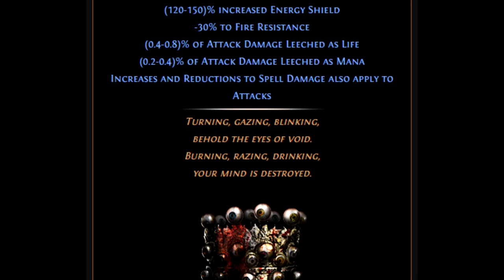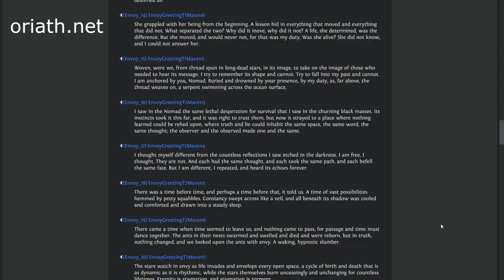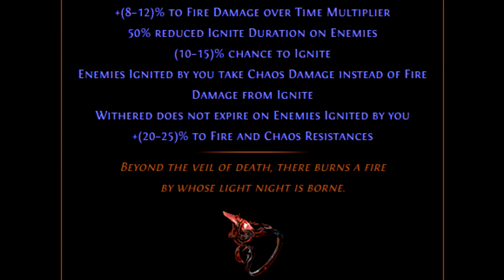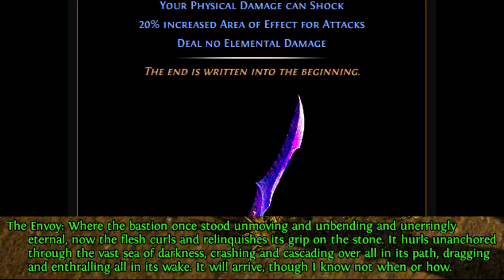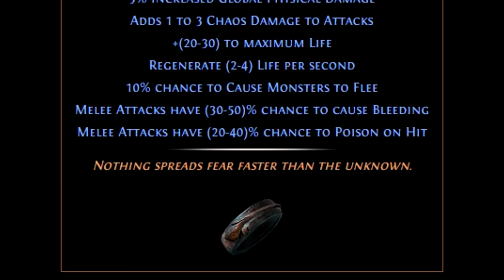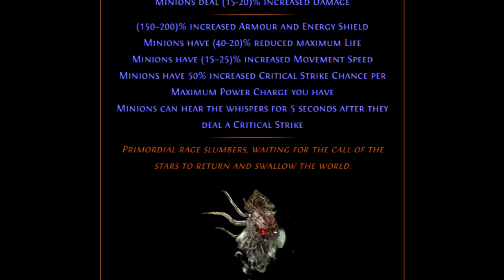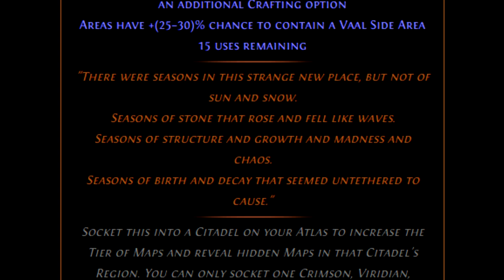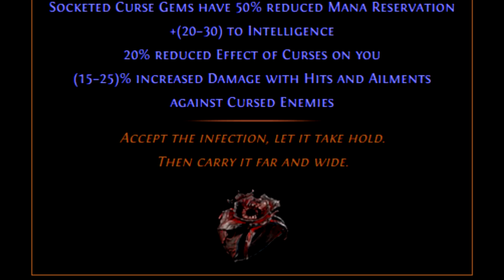PoE Complete Lore Series: The Envoy and The Maven (Echoes of the Atlas)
Now that we have met the Maven, and learned she is just a child who has been drawn to the Atlas - what do we know about her past? The Envoy's past? And what can we expect in our future?

Oriath.net for Quotes